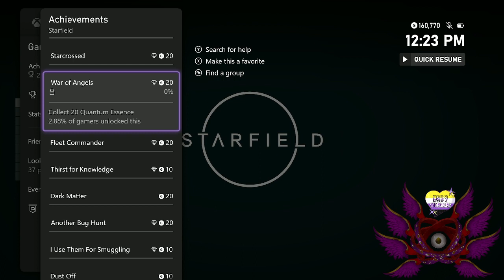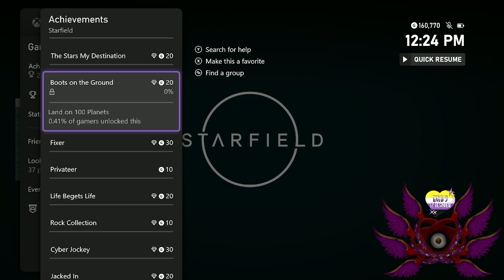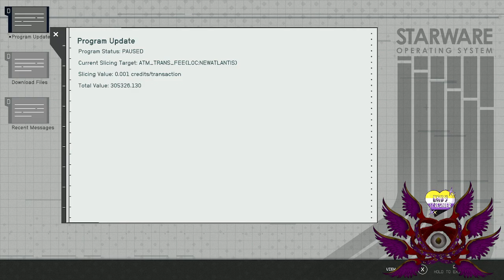Special Agent CHUNK [Starfield Part 2]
He's comin.

Twitter where I can get political sometimes, get in fights, post dumb nonsense, and schedules